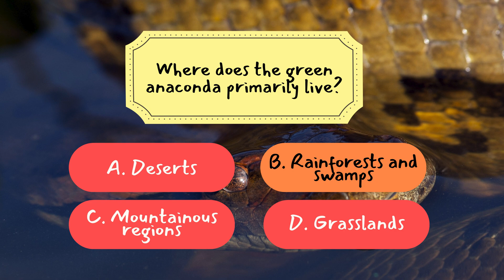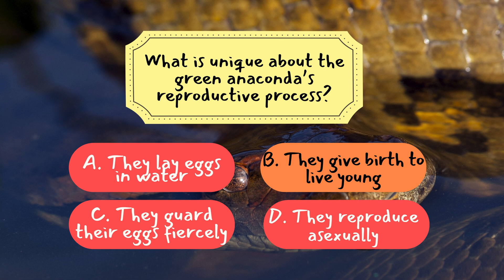Big, Bold, and Deadly: The Truth About Green Anacondas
Deep in the heart of the Amazon, the green anaconda reigns supreme as one of nature's most fascinating and formidable predators. With its massive size and stealthy hunting tactics, this swamp-dwelling giant is truly a marvel of the wild. In today’s episode, we’ll uncover how the green anaconda uses its incredible strength and unique adaptations to dominate its watery world. 🐍🌿

Did you know that the green anaconda can grow up to 20 feet long and weigh over 500 pounds? This isn’t your average snake—it’s a living legend! Whether it’s camouflaging in murky waters or ambushing unsuspecting prey, the green anaconda is a master of survival. Get ready to be amazed by its power, cunning, and the myths that surround this incredible creature. 🌊🦅

Join us on this thrilling journey into the Amazon’s mysterious swamps and discover why the green anaconda has captured the imagination of adventurers and scientists alike. 🌟🦎

🎥🐾 Let’s dive into the wild! 🌿

Timestamps:
0:04 - Meet the Green Anaconda
0:45 - Size and Strength: A True Giant
1:22 - Aquatic Adaptations: Stealth in the Water
2:06 - Hunting Techniques: Constriction Mastery
3:23 - Mating Rituals: The Breeding Ball
4:28 - Unique Features: Camouflage and Survival
5:17 - Misconceptions: Myth vs. Reality
6:00 - Conservation Challenges: Protecting the Anaconda
7:00 - Trivia Time: What Did You Learn?